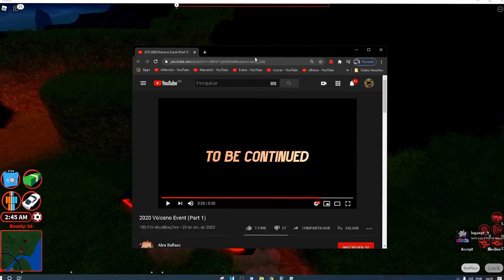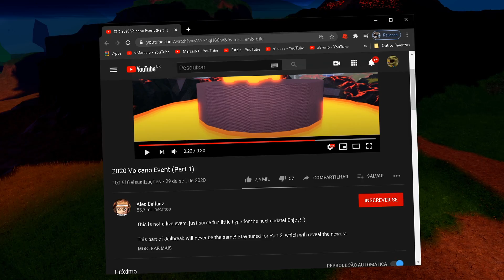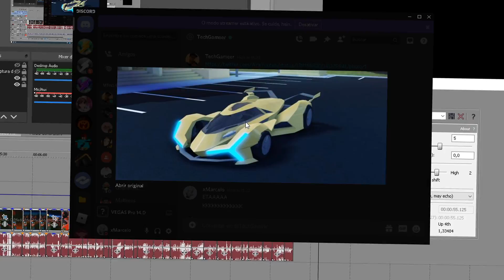O VULCÃO do JAILBREAK VOLTOU a ENTRAR em ERUPÇÃO! 🌋😱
Jailbreak do ROBLOX esta voltando com TUDO com a nova atualização do vulcão entrando em erupção! também esta chegando um NOVO CARRO!

◉ Canais legais, recomendo! ❤